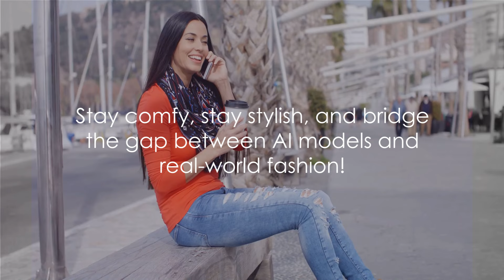Diana Ankudinova: The Comfort and Style of Baggy Sweatpants and Hoodies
Diana Ankudinova: The Comfort and Style of Baggy Sweatpants and Hoodies see how Diana Ankudinova stays comfy on stage.

👉NSFW:  (X) Twitter and IG Accounts may contain Photos and Videos NSFW (Not Safe For Work).
💖(X) Twitter: @AiFantasyDreams

This channel has two categories.
1. Real models for RonBradShopping.com Fashion channel and Celebrity fashion.
2. Ai Models - for fantasy and creative purposes. Ai models will also wear identical or similar products

RonbradShopping has exciting products for everyone. This channel's focus is on fashion.